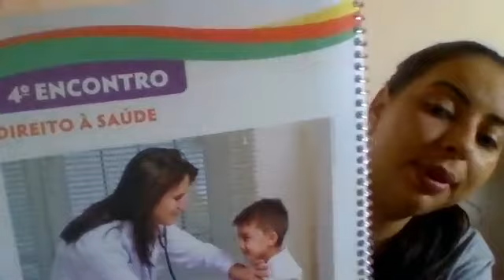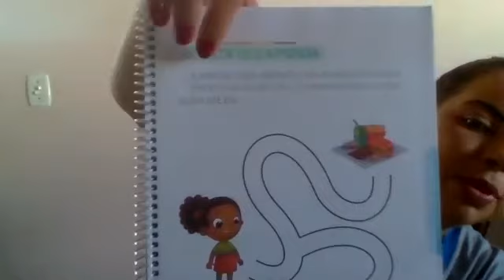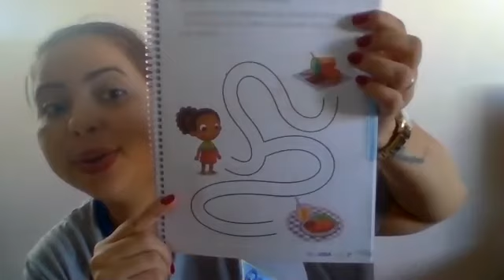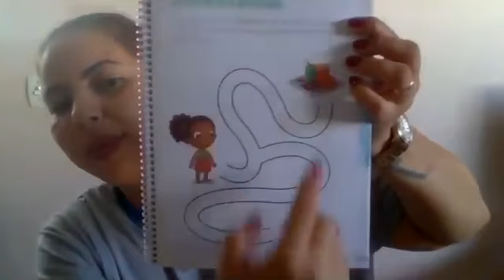Infantil 2 - 6ª Aula de Ética - Dia 19/06/2020 - Professora Bárbara.